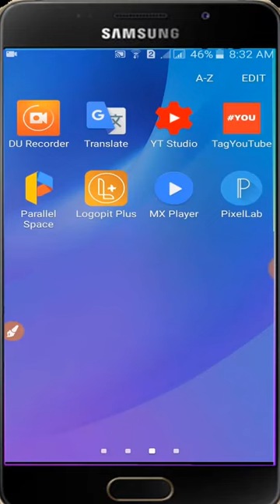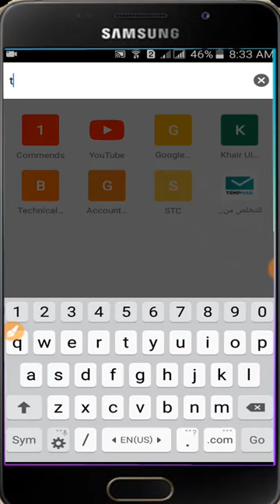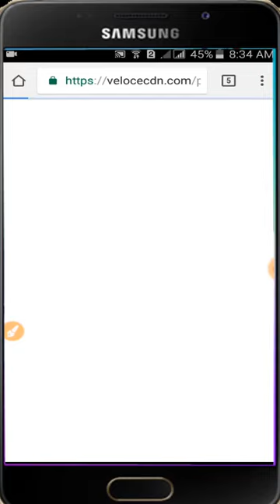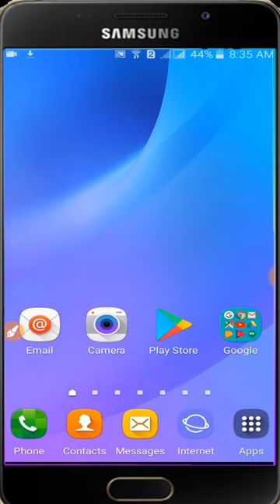How To Download HD movie in Mobile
Download any movie

Download free movie

Download HD movie

HE movies

New movie

how to download tiger zinda hai full movie
How to download tiger zinda hai

Download tiger zinda hia Hindi Urdu

Download Tiger zinda hai

Tiger zinda hia Songs

how to download tiger zinda hai full movie salman khan

salman katrina
tiger zinda hai movie
salman khan tiger zinda hai
zinda hai tiger
tiger zinda hai film
tiger salman khan
tiger movie salman khan
tiger full movie salman khan
ek tha tiger movie
salman katrina movie
tiger zinda hai 2017